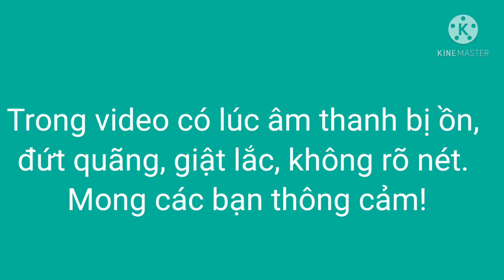Phần thi của đơn vị Huyện Châu Thành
Liên hoan các Đội TTMN tỉnh Trà Vinh năm học 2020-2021, tổ chức tại Trung tâm sinh hoạt Thanh thiếu nhi tỉnh Trà Vinh ngày 29/4/2021.